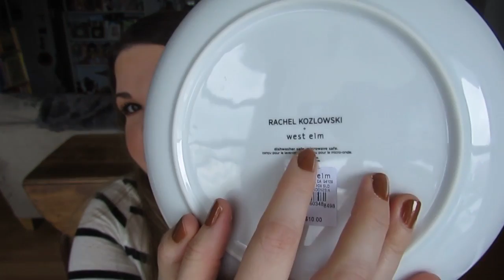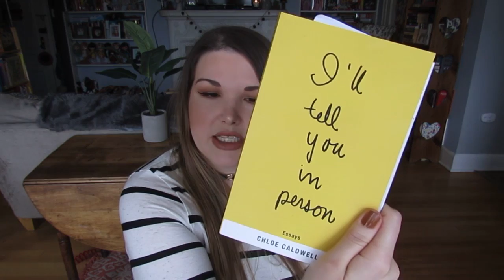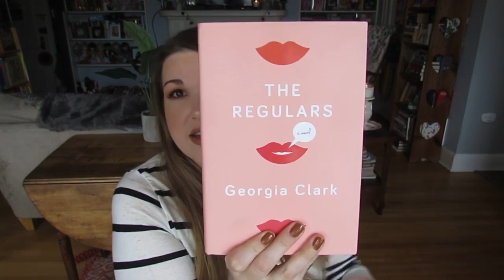VERY LATE October Favorites!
This video was filmed October 30th but I got sick after filming and never uploaded it! Sorry it’s so late but better late than never right?

PRODUCTS MENTIONED:
Snowflakes & Icicles candle (Anthropologie)
Peppermint Marshmallow candle (B&BW – I’ve since burned through and repurchased this!)
Mint glitter deer (Paperchase – my friend found one at TJ Maxx too!)
David’s Tea Snow Day tea (it’s back in stores now!)
Fox plate (West Elm)
Domed deer ornament (World Market)
LUSH:
-Bubbly shower gel
-Snow Fairy body conditioner
-Sugar Plum Fairy lip scrub
-Papa Noel face jelly
Formula X Huda Beauty Baroque Beauty nail polish (Sephora)
Essie gel top coat
Britney Spears Private Show perfume (Walgreens)
Brush set (Marshalls)
Lancome Petit Tresor Sparkling Color in Brun Glace
Lancome Teint Idole Ultrawear Makeup Stick in 140 N (I since finished that tube and repurchased again!)
Becca Perfecting Powder in Tan
Dolce & Gabbana Perfect Mono cream shadow in Leo Brown
Oribe Beauty lipstick in Nude
Bobbi Brown Uber Nude lipstick
Tarteist Matte Lip Paint in Bestie (like the shade but I HATE this formula – worst on the market, in my opinion!! Thin and watery, desert dry and not even long-wearing - they flake off quickly!)
Give Me Glow liquid lipsticks in Daddy, Lana, Whiskey & Honey, Pumpkin & Spices, Oktoberfest, and Sweater Weather
Current Reading:
-The Haunting of Hill House by Shirley Jackson
Reading list:
-I’ll Tell You in Person by Chloe Caldwell (Emma Roberts is apparently a fan too)
-Night Shift by Stephen King
-The Regulars by Georgia Clark

ON MY FACE:
Lancome Teint Idole Ultrawear Makeup Stick in 140 N
Maybelline Better Skin concealer in Light
Kat Von D translucent powder
Lime Crime Venus 2 palette (Mustard)
Anastasia Beverly Hills Master Palette by Mario (Isabel, Violeta)
Becca Moonstone
Anastasia Brow Definer in Chocolate
Colourpop Get Paid liner
L’Oreal Infallible Lacquer Liner 24H in Blackest Black
L’Oreal Voluminous Base/Primer
L’Oreal Voluminous Feline Noir mascara
Max Factor Masterpiece Max mascara
Clinique Bottom Lash mascara
Bare Minerals Gen Nude liner in Freestyle

ETC:

TOP: Target
CHOKER: Art Effect
NAILS: Sally Hansen Yummy Yam